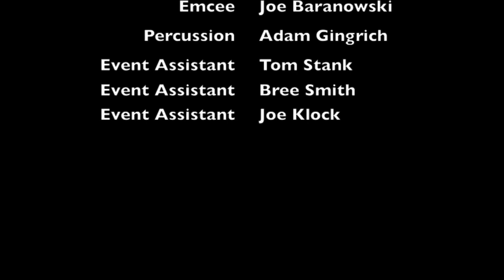Central Dauphin High School Prom 2013 | Klock Entertainment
Welcome to Klock Entertainment's Youtube Page! Klock Entertainment is a Central Pennsylvania based full-service event company. DJ Talent, Production, Event Design, Photo Booth Rental, and AV. Our portfolio of work includes Weddings (Ceremony & Receptions), Lighting, Corporate Entertainment and Full Event Production, Teen Events (Proms, Bat/Bar Mitzvahs, Sweet Sixteens), and everything else you may need music for!
We bring the energy and passion influenced production to any special event. No event is too small or too large for our innovative creative team to design or entertain.  We believe that a quality engaging guest experience is what creates life lasting memory. Thank you for visiting our page.